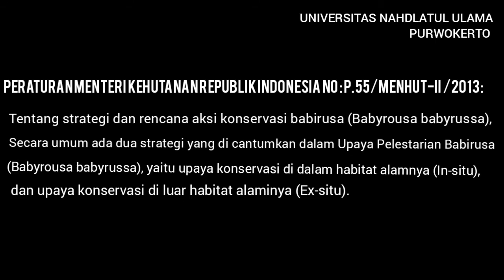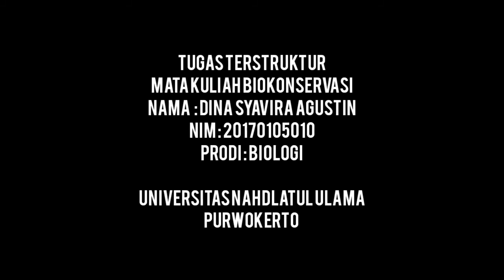MENGENAL BABIRUSA HEWAN ASLI INDONESIA DARI KEPULAUAN SULAWESI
Babirusa adalah babirusa hewan endemik asli Indonesia dari Kepulauan Sulawesi, yang memiliki nama lati Babyrousa celebensis.

Dihabitat aslinya Babirusa Sulawesi sekarang mengelami penurunan populasi. Penurunan populasi ini di akibatkan adanya kerusakan alam, pemburuan liar, adanya predator dan penyakit. Hal ini juga menyebabkan Babirusa berada diambang kepunahan..